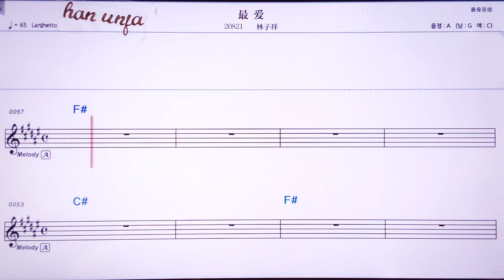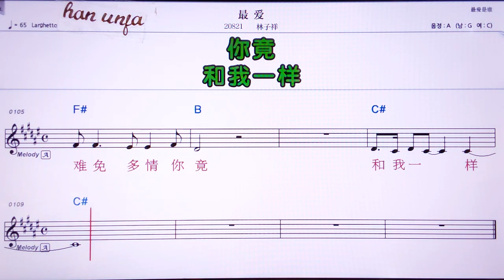💖쭈이아이/ 린즈샹 👍Karaoke With Sheet Music/MR,노래방, 악보, 코드,